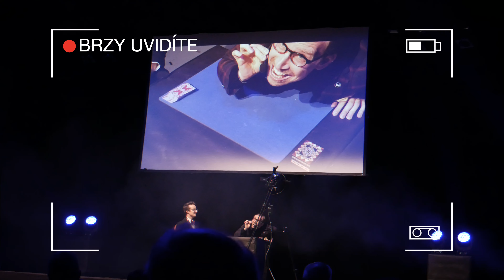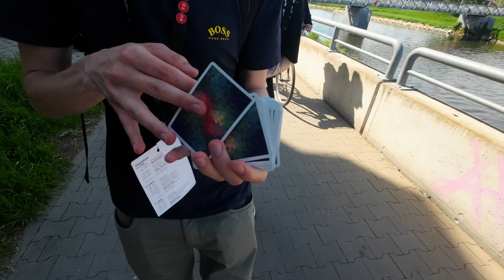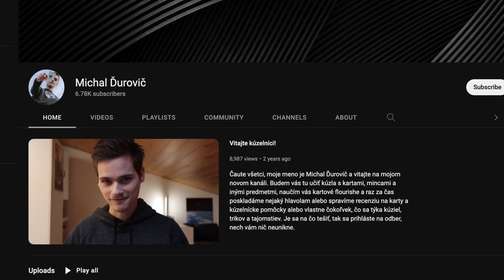Vrátí se @michaldurovic na youtube? //MAGIC FEST 2022 vlog// + Cardistry soutěž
Na Magic Festivalu 2022 jsme zase měli na starosti CARDISTRY SOUTĚŽ 🫡, kterou sponzoroval @FYFTcz a @butterflyplayingcards. Ve videu se dozvíš jak to vše dopadlo. Celým videm tě provede @michaldurovic aka @magicmiracles.
Petr zase chyběl 😂😂😂

Toto video vytvořil ★ Qouzelník DEjF ★

♫ Intro hudba ► Porno Galactica - Super Math Party
♫ Hudba na pozadí  ► Feel  Land of Fire
♫ Hudba na pozadí  ► Lush  Metro Vice
♫ Hudba na pozadí  ► Mirage  gbrysvg